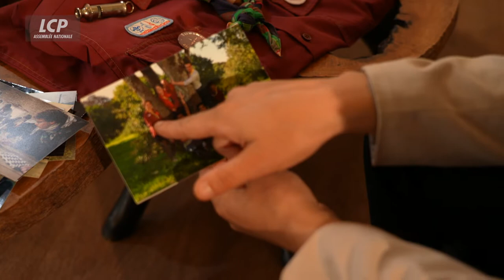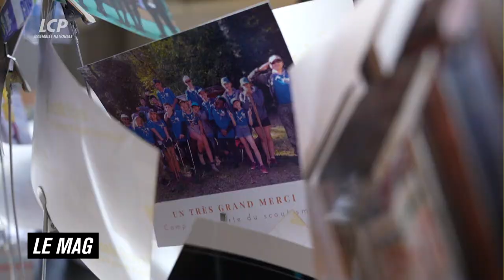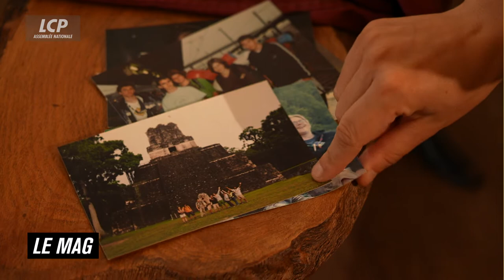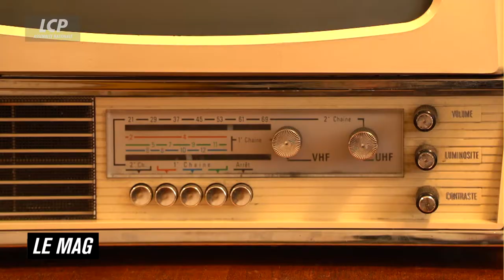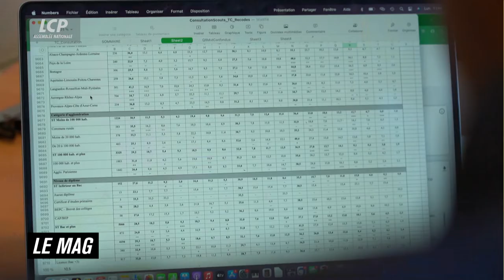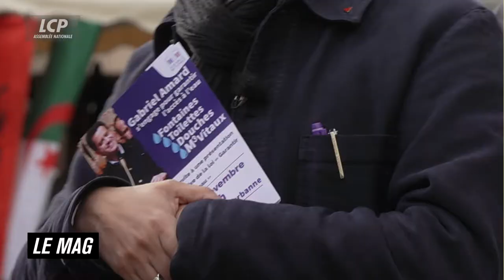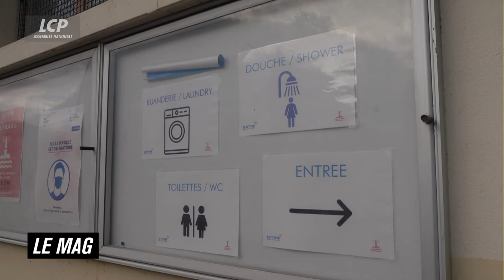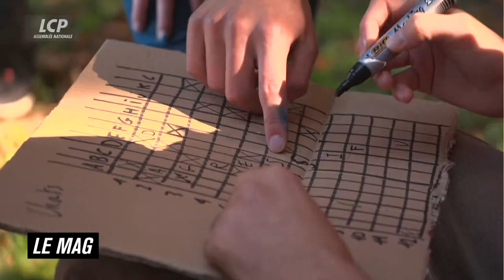Scoutisme, l'école de la politique | LCP le mag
Jacques Chirac, Lionel Jospin, Simone Veil, Michel Rocard : toutes et tous ont été louveteaux jeannettes ou guides... des scouts !... Avec ses camps, sa méthode éducative basée sur le jeu dans la nature, et l'autonomie, le scoutisme développerait une certaine appétence pour l'engagement, la vie publique et des carrières politiques. Une étude du CNRS a même démontré la filiation entre le scoutisme et politique.
Et il est loin d'être en perte de vitesse. De l'Assemblée nationale à la politique locale, les élus sont nombreux à expliquer leur engagement par leur passé de Scouts.

Chaque mois, LCP le Mag vous plonge dans l´application des lois, les grands dossiers d´actualité qui font débat à l´Assemblée nationale ou les coulisses des campagnes électorales.